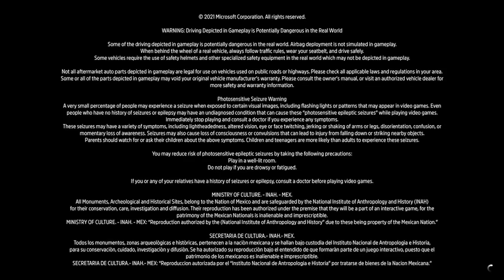Forza Horizon 5 Gameplay: Welcome to Italian Automotive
Hello Everyone

Welcome to Italian Automotive, Ciao! This is a season where the Italian performance cars would participate in the Italian inspired race events and also the performance challenges. The automakers would be used: Lancia, Lamborghini, Ferrari, Maserati, Pagani, and Fiat.